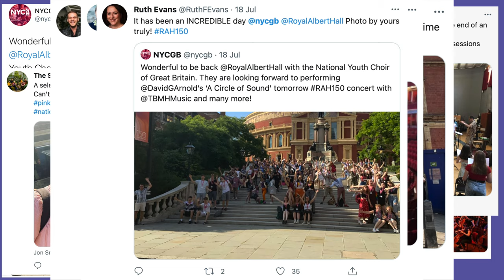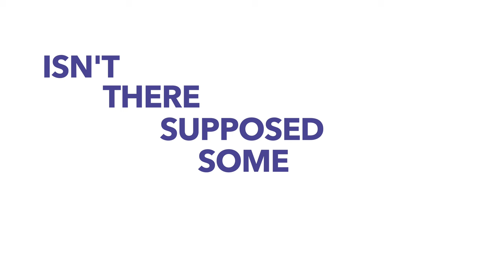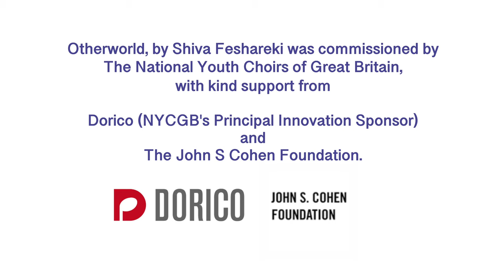Member Vlog NYCGB Summer 2021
Watch this exciting vlog created by National Youth Choir member Henry Scott, as he showcases his summer experiences with NYCGB.